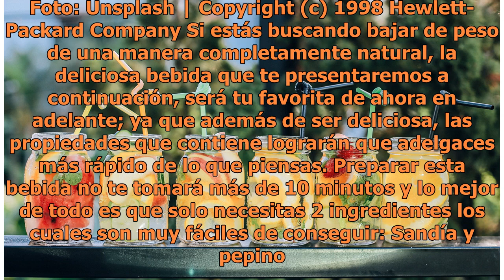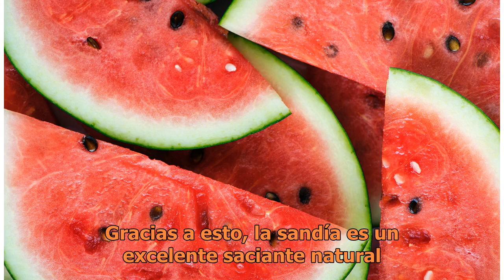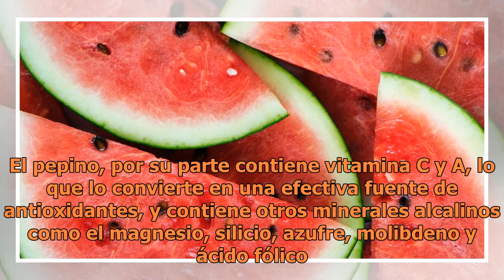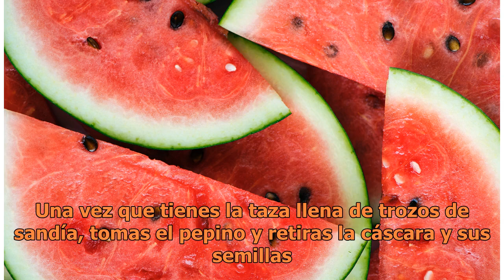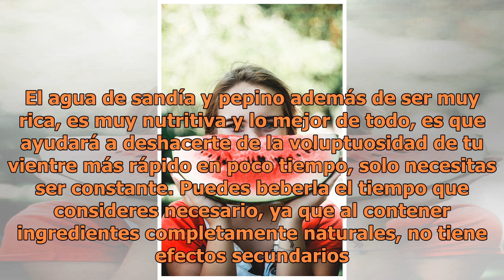Agua de sandía y pepino, perfecta para adelgazar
Agua de sandía y pepino para adelgazar. Foto: Unsplash | Copyright (c) 1998 Hewlett-Packard Company Si estás buscando bajar de peso de una manera completamente natural, la deliciosa bebida que te presentaremos a continuación, será tu favorita de ahora en adelante; ya que además de ser deliciosa, las...